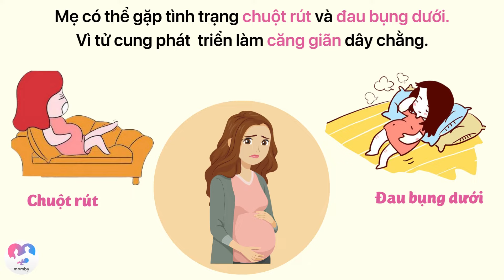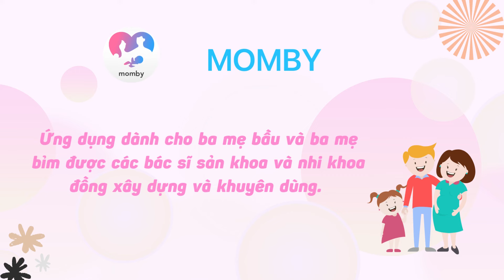Thai 12 tuần: 12 tuần biết trai hay gái chưa | Sự phát triển của thai nhi 12 tuần | Bs. Lê Hữu Thắng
SỰ PHÁT TRIỂN CỦA THAI NHI 12 TUẦN TUỔI
Thai nhi 12 tuần tuổi, là chu kỳ ba tháng đầu tiên của thai kỳ được hoàn thành. Và chuẩn bị một chu kỳ mới của quá trình mang thai được bắt đầu. Thời điểm này có rất nhiều vấn đề mà mẹ bầu cần phải lưu ý.
1. Thai 12 tuần phát triển như thế nào?
Thai nhi 12 tuần tuổi thường có chiều dài khoảng 5 - 6cm, cân nặng khoảng 14 gram. Bé đã có đầy đủ các bộ phận, hệ cơ quan và sẽ tiếp tục phát triển nhanh chóng trong thời gian tới.

Thời điểm này, cơ thể em bé dần dần hoàn chỉnh hơn, xương phát triển cứng cáp, hệ thống thần kinh phát triển một cách đáng kể bên trong não thai nhi. Nhịp tim thai đập nhanh, có thể gấp đôi nhịp tim của mẹ.

2. Những thay đổi trong cơ thể mẹ khi thai 12 tuần tuổi
Trong thời gian này, các hormone trong cơ thể người mẹ đã bắt đầu ổn định nên không còn các triệu chứng ốm nghén nên sẽ dễ chịu hơn trước khiến mẹ vui vẻ.

Ngoại hình của mẹ bầu cũng trở nên cân đối, đầy đặn và bụng to hơn khi thai nhi 12 tuần tuổi. Đặc biệt ở những người mẹ mang đa thai thì bụng sẽ to hơn nhiều lần so với người bình thường. Vùng kín luôn ẩm ướt do ra nhiều khí hư, đây là tình trạng sinh lý bình thường ở các bà mẹ mang thai.

Mẹ cũng sẽ xuất hiện triệu chứng chuột rút. Gây khó khăn trong quá trình di chuyển.
3. Một số lưu ý khi thai 12 tuần tuổi
- Mặc dù thai nhi đã kết thúc tam cá nguyệt thứ nhất, nhưng nguy cơ bị sảy thai vẫn có thể xuất hiện, dù vớỉ tỷ lệ thấp. Do đó mẹ cần lưu ý một số dấu hiệu sau đây:
- Đau lưng với mức độ tăng dần từ nhẹ đến nghiêm trọng. Nếu đau xảy ra ở hai bên xương chậu, đây là dấu hiệu đáng lưu ý vì có thể mang thai ngoài tử cung.
- Xuất hiện tình trạng ra máu bất thường kéo dài.
- Đặc biệt nếu có những cơn co tử cung xuất hiện với tần suất khoảng 5- 20 phút một lần thì mẹ bầu cần đến ngay bác sĩ chuyên khoa hoặc cơ sở y tế càng sớm càng tốt.
- Thai nhi được 12 tuần tuổi và sau đó là giai đoạn quan trọng để thai nhi phát triển và hoàn thiện nhất. Đây cũng là giai đoạn người mẹ cần được bổ sung chất dinh dưỡng để giúp cho sự phát triển toàn diện của mẹ và bé.

Hãy theo dõi video sau, để nhận được một số lời khuyên từ Bác sĩ về những lưu ý và điều Mẹ cần làm ở tuần thứ 10 nhé!
➡️MOMBY mời Ba mẹ tiếp tục theo dõi qua video này nhé! Tất cả những thắc mắc của ba mẹ sẽ được Thạc sĩ - Bác sĩ Lê Hữu Thắng - bệnh viện Hùng Vương chia sẻ ở video dưới đây với những hình ảnh minh họa vô cùng sinh động, dễ hiểu ba mẹ nhé!
➡ Ba Mẹ có thể theo dõi đầy đủ nội dung và kiến thai kỳ suốt 40 TUẦN THAI tại Fanpage và Youtube chính thức của Momby
Momby - ứng dụng dành cho Ba Mẹ bầu và Ba Mẹ bỉm được Bác sĩ Sản khoa/Nhi khoa đồng xây dựng và khuyên dùng.
👉 MOMBY đã có mặt trên Appstore và Googleplay rồi ba mẹ nhé, cùng tải Momby nào